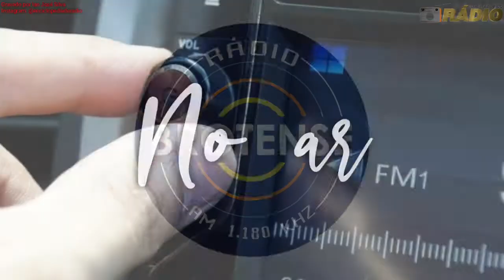Prefixo Antigo - Rádio Brotense 1180 KHz - Brotas - SP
Atual Brotense FM 102,5

Aceitamos também doações de mídia física (fitas K7, de rolo etc.) para nosso acervo.